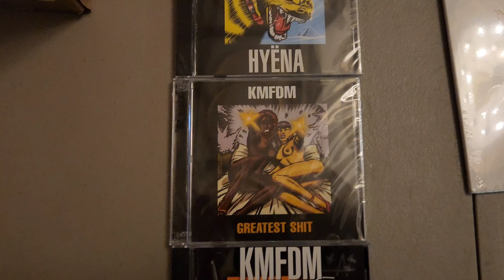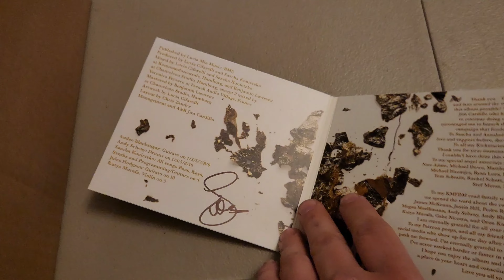KMFDM & Morlocks - Newport Music Hall - Columbus, OH 10-19-2024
KMFDM & Morlocks - Newport Music Hall - Columbus, OH 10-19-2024. Enjoy a vlog I put together at this show recording the songs I wanted to get the most. A lot of different songs compared to the last few KMFDM tours I've attended. Enjoy some great songs from my friends in Morlocks as they would be the supporting act for KMFDM.

Songs recorded:
Morlocks
4:47 Mean World Syndrome
11:55 Midnight Report
17:51 The S.N.A.F.U. Principle
23:12 Instigation

KMFDM
28:50 All 4 1
32:32 Missing Time (MDFMK cover)
37:13 Beast
40:33 Rebels In Kontrol
45:07 Terror
49:55 The Creeps (Lucia Cifarelli solo)
53:43 Push!
57:56 Juke Joint Jezebel
62:17 Paradise